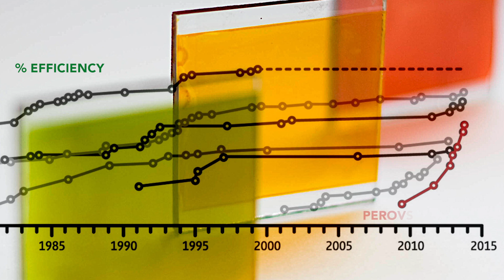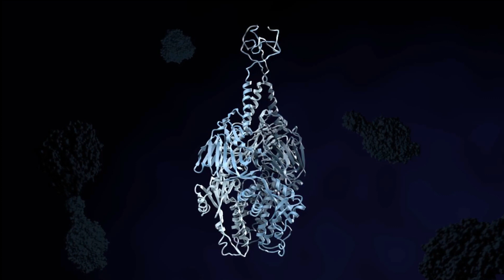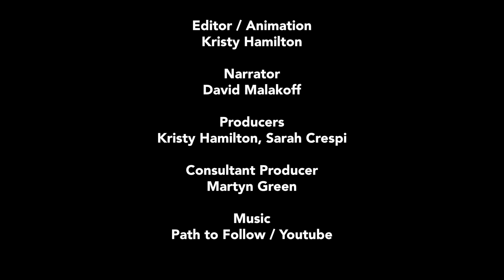Breakthrough of the Year 2013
Watch a video of the 2013 scientific Breakthrough of the Year and the nine runners-up, ranging from transparent brains to exploding stars.